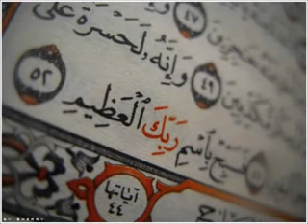سورة الأنبياء برواية خلف عن حمزة عبدالرشيد صوفي